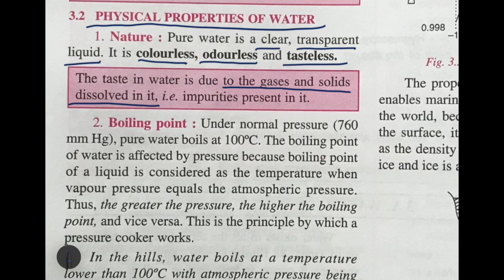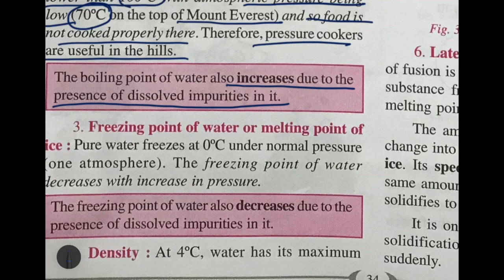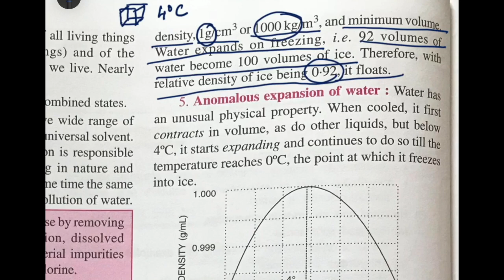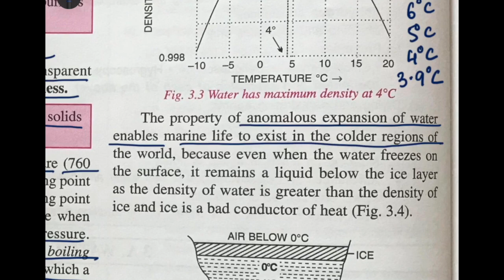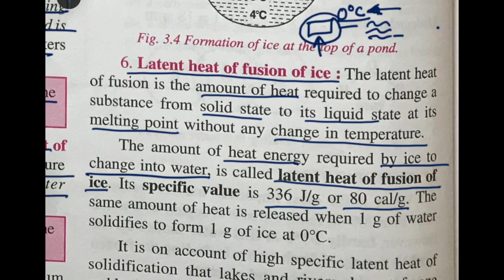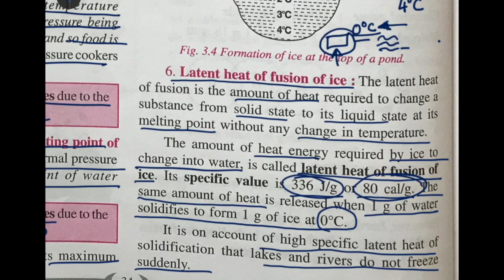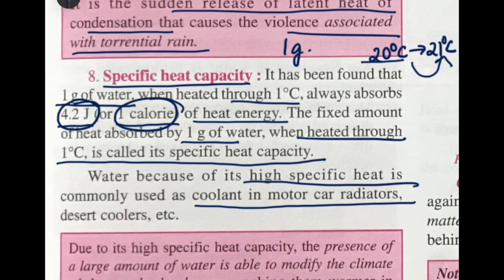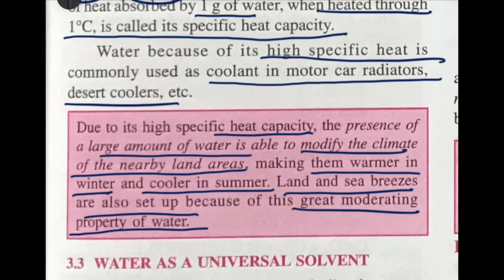Class VIII Chemistry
Water Part I